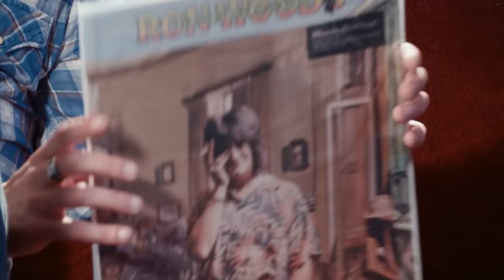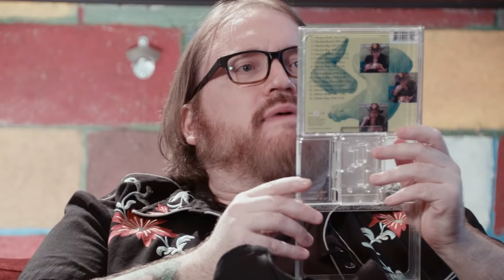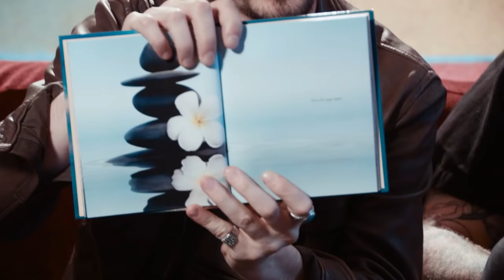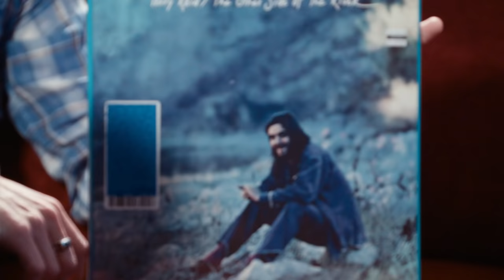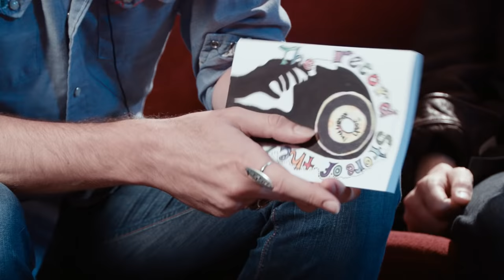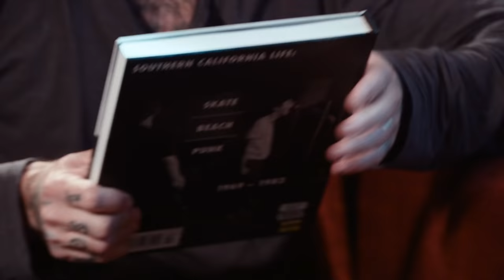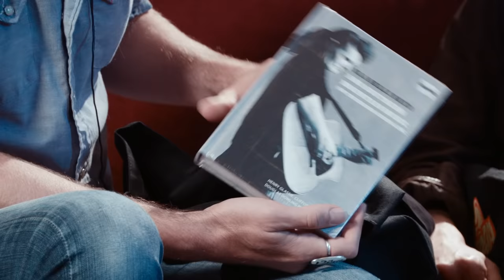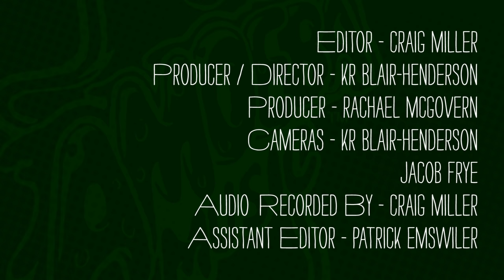Band of Horses - What's In My Bag?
Ben Bridwell, Ryan Monroe, Tyler Ramsey, Bill Reynolds, and Creighton Barrett of Band of Horses go shopping at Amoeba Music Los Angeles.

Buy Band of Horses albums:

Lemmy Kilmister - White Line Fever: The Autobiography (Book)
Duff McKagen - How To Be A Man (and Other Illusions) (Book)
Josh Rosenthal - The Record Store of The Mind (Book)
Spot - Sounds of Two Eyes Opening - Southern California Life : Skate/Beach/Punk 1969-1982 (Book)
Various Artists - Ola Belle Reed & Southern Mountain Music On The Mason-Dixon Line (CD)
John Cale - Fragments of a Rainy Season (DVD)
Nick Cave & The Bad Seeds - Live in London 2008 (DVD)